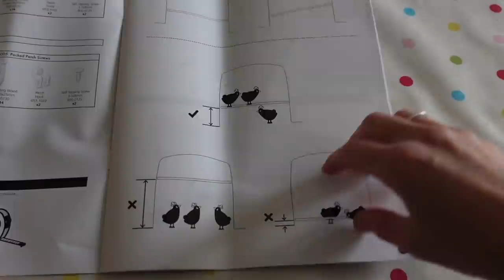Sorting Mosaic Supplies & a New Chicken Perch • Vlogtober Day 17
It’s vlogtober! Daily vlogs (hopefully!) every day throughout October! Just normal meanderings through life and musings about how lovely Autumn is…

This Little Wonderful Life is where I share vlogs about our daily family life, home organising, crafts and adventures living in the south east of the UK.  A normal family of four, in an average house, living a normal life. Making the best of this little wonderful life we have.

✨ LINKS & NOTES ✨

Ali xx